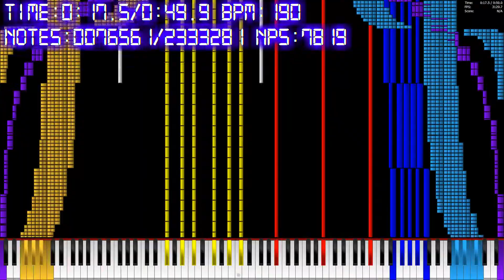[Black MIDI]Night of Nights short version by Paku 15000 NO LAG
My new black MIDI ! XD
TECHNICAL INFORMATION:
MIDI Filename: Night of Nights short version by paku 15000.mid
MIDI Size: 17.8 MB
MIDI Note Count: 2333281notes
Video size: 72.9 MB

My PC specs
CPU Intel i7-6800K @ 3.7GHz (5C10T)
RAM 128.00GB
 desktop personal computer
The counter hasn't been recorded through MIDITrail, but converted through Keppy's MIDITrail Counter Simulator.
Keppy's MIDITrail Counter Simulator is an app by KaleidonKep99.